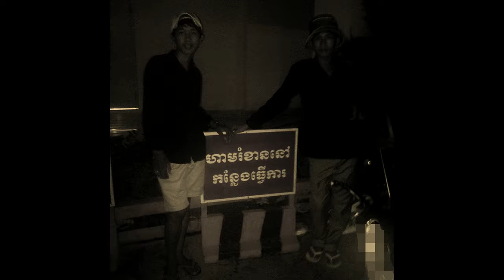Smack That Deejay N-Y Team Y-3 Ft Broz Pheng Demo by Deejayz N-Y Team Y-3